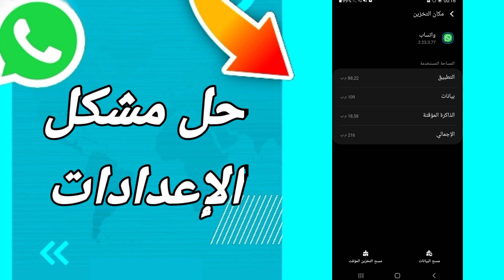كيفية طريقة حل مشكل الإعدادات على تطبيق الواتساب Whatsapp